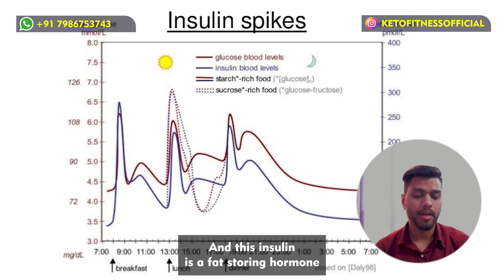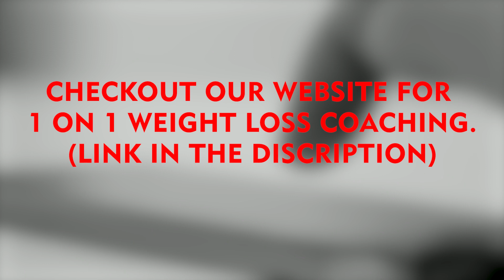Which Bread is Good For Weight Loss?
checkout our website for 1 on 1 weight loss coaching-

Call at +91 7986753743 for a free weight loss consultation.